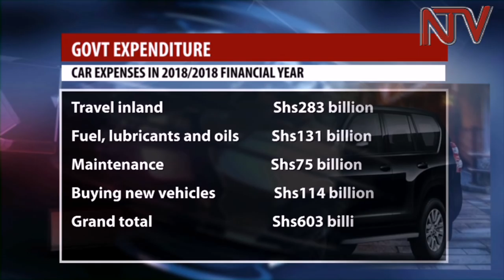Opposition chief whip Ibrahim Ssemujju wants government officials to get cars on hire purchase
Opposition Chief Whip and Kira Municipality MP Ibrahim Ssemujju Nganda wants the government to cut its expenditure on political leaders and public servants.

He proposes that government stops spending on buying, maintaining and servicing public vehicles.

Parliament has already granted permission to Ssemujju to table the motion proposing that public servants and politicians get vehicles on loans and payback within four years from monthly deductions from their salaries and allowances.